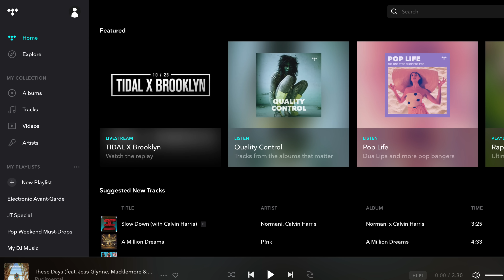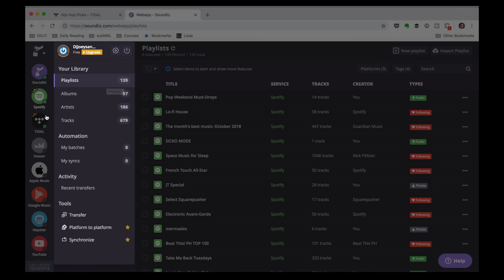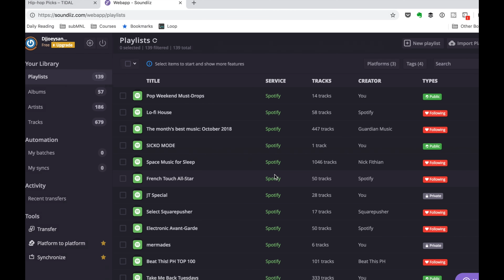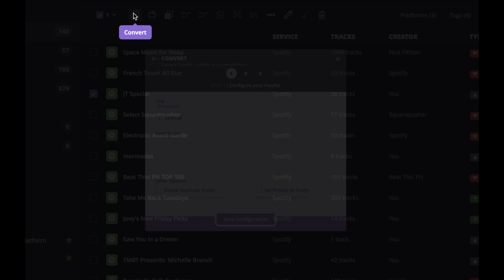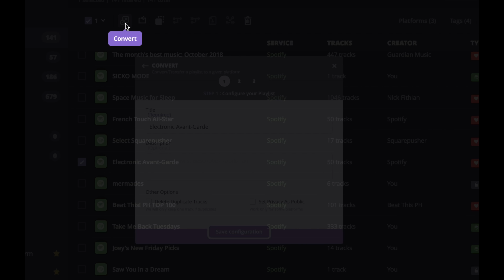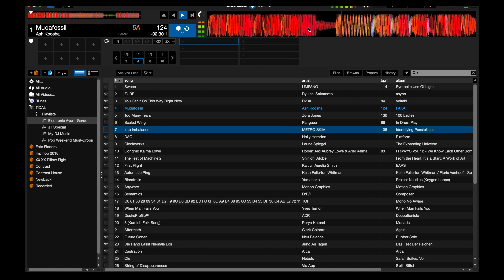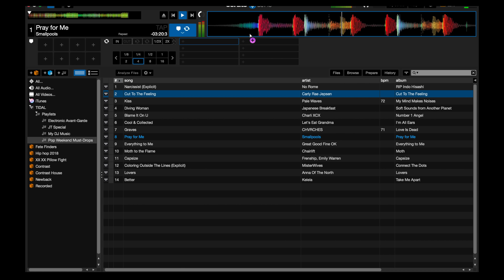Serato DJ Tips: How To Use Spotify & Apple Music In Serato - Tidal Hack!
Serato DJ now lets you stream SoundCloud and TIDAL music from right inside the software - but did you know there was a way of getting your playlists in from Apple Music, Spotify and  most other services, too? You'll learn how in this DJ tutorial...

Join the community: Over 150,000 DJs trust us to help them become great DJs and great DJ/producers: Join them for FREE and get your download of our Amazon best-selling book "Rock The Dancefloor!" instantly